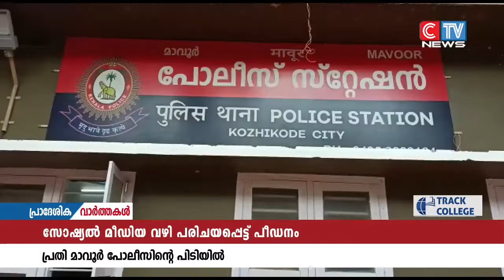സോഷ്യൽ മീഡിയ വഴി പരിചയപ്പെട്ട പെൺകുട്ടിയെ പീഡിപ്പിച്ച യുവാവ് പിടിയിൽ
സോഷ്യൽ മീഡിയ വഴി പരിചയപ്പെട്ട പെൺകുട്ടിയെ പീഡിപ്പിച്ച യുവാവ് പിടിയിൽ.പരപ്പനങ്ങാടി സ്വദേശി അസറുദ്ധീനാണ് മാവൂർ പോലീസിൻ്റെ പിടിയിലായത്. പ്രതിയെ കോടതി റിമാൻ്റ് ചെയ്തു